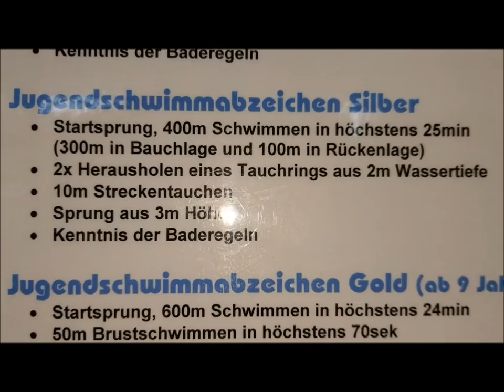Silberabzeichen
Мы в бассейне! Радость, Леон получил серебряный значок !